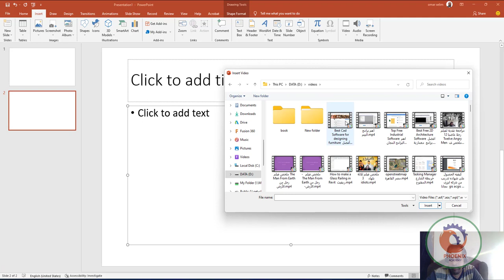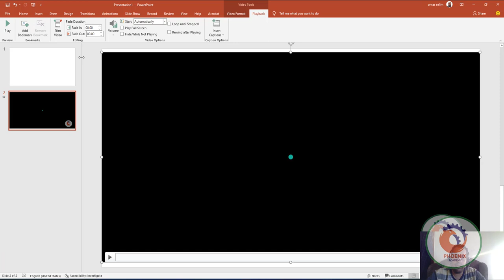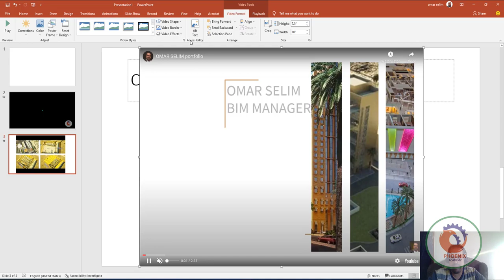PowerPoint Inserting Videos ادراج فيديو